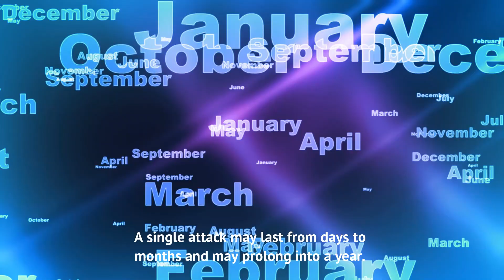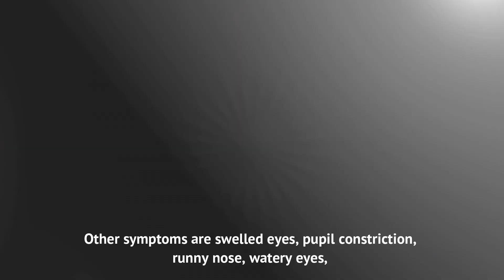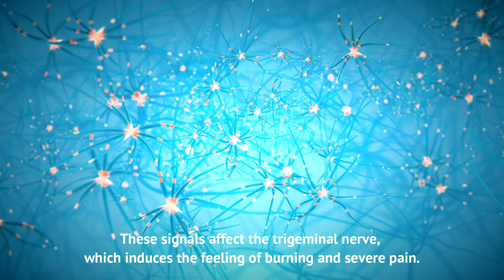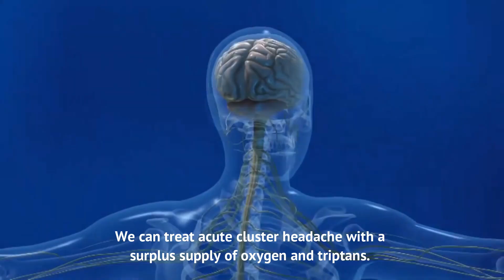What is Cluster Headache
What is a cluster headache?

Cluster headache is a rare neurological disorder characterized by a painful headache at repeated intervals. As its name indicates, it is a group of frequent and recurrent series of headaches. A single attack may last from days to months and may prolong to a year. The duration of the attack is from 15 minutes to 3 hours. Almost 1 out of 1000 people suffer this disease. The first incidence is usually between 20-40 years. Men are four times more vulnerable to cluster headaches than women.